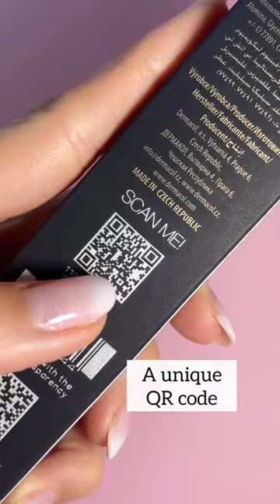How to recognise the original Dermacol foundation from the fake one ( new original packaging )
Thanks to its uniqueness and worldwide popularity Make-up Cover fakes can be found all over the world. 👀
These are far from the same quality and damage the reputation of the original. 🚫
✅ In the video, you will learn how to recognize the right one. 👍